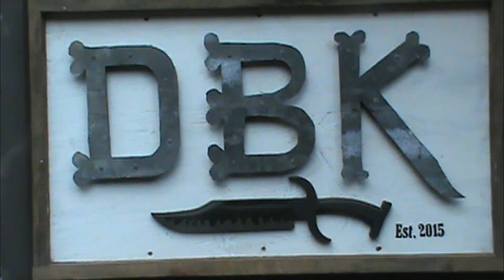How I did at Blade